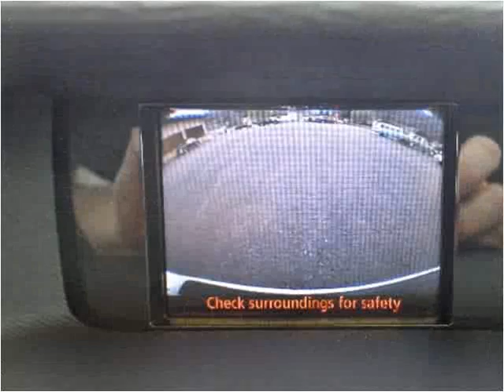2012 Toyota Sienna Used Cars Mill Hall PA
This 2012 Toyota Sienna is available from Miller Brothers Auto Sales.